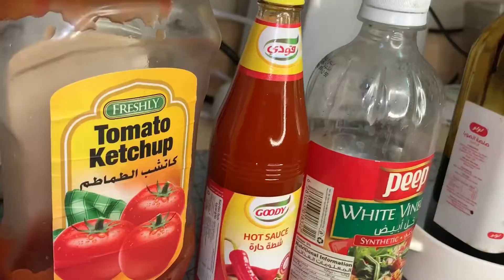Easy Mixed Fried Rice | simple & Tasty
Easy Mixed Fried Rice

Chicken & veggies

Serve 4 members

Musician: ASHUTOSH